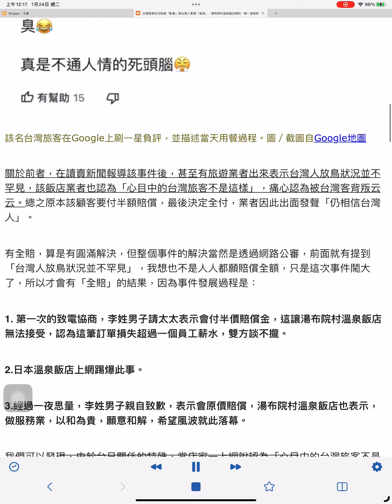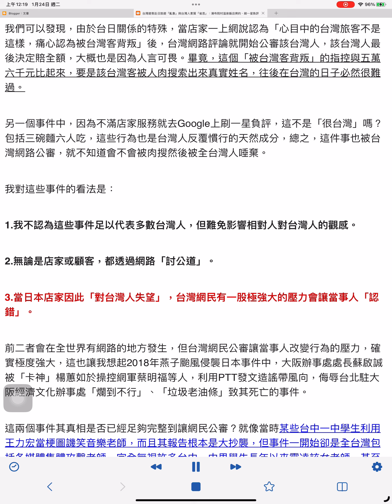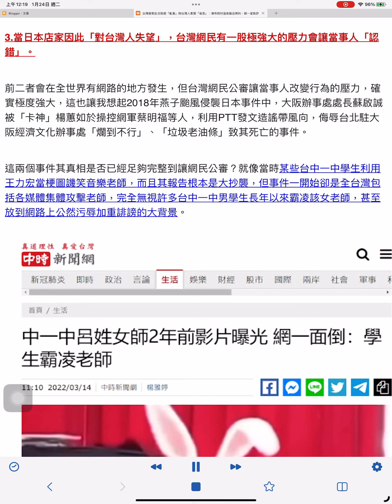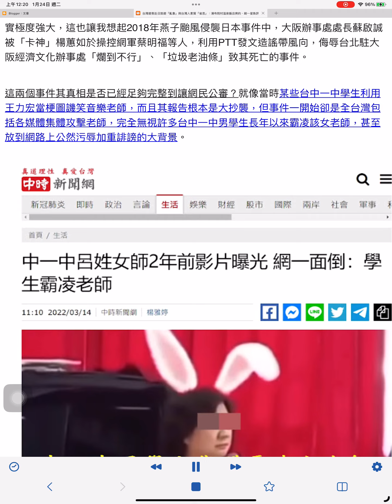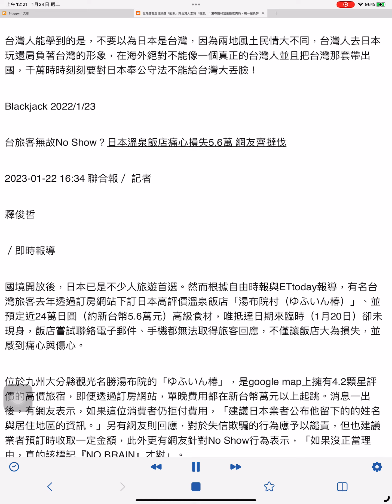台灣遊客赴日旅遊「亂象」與台灣人素質「省思」：湯布院村溫泉飯店爽約、刷一星負評事件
台灣遊客到最愛的日本報復性旅遊，陸續發生爭議：台灣旅客訂了日本九州湯布院村溫泉飯店卻沒出現導致飯店損失5萬6千元，業者痛心「從沒碰過這樣的台灣旅客」，另一是6台灣人赴日點3碗拉麵「輪流吃」被制止，然後吃麵旅客被店家制止後不僅怒批店家「不通人情的死頭腦」，還在Google上刷一星負評。

該名台灣旅客在Google上刷一星負評，並描述當天用餐過程。圖／截圖自Google地圖
關於前者，在讀賣新聞報導該事件後，甚至有旅遊業者出來表示台灣人放鳥狀況並不罕見，該飯店業者也認為「心目中的台灣旅客不是這樣」，痛心認為被台灣客背叛云云。總之原本該顧客要付半額賠償，最後決定全付，業者因此出面發聲「仍相信台灣人」。

有全賠，算是有圓滿解決，但整個事件的解決當然是透過網路公審，前面就有提到「台灣人放鳥狀況並不罕見」，我想也不是人人都願賠償全額，只是這次事件鬧大了，所以才會有「全賠」的結果，因為事件發展過程是：

1. 第一次的致電協商，李姓男子請太太表示會付半價賠償金，這讓湯布院村溫泉飯店無法接受，認為這筆訂單損失超過一個員工薪水，雙方談不攏。

2.日本溫泉飯店上網踢爆此事。

3.經過一夜思量，李姓男子親自致歉，表示會原價賠償，湯布院村溫泉飯店也表示，做服務業，以和為貴，願意和解，希望風波就此落幕。

我們可以發現，由於台日關係的特殊，當店家一上網說認為「心目中的台灣旅客不是這樣，痛心認為被台灣客背叛」後，台灣網路評論就開始公審該台灣人，該台灣人最後決定賠全額，大概也是因為人言可畏。畢竟，這個「被台灣客背叛」的指控與五萬六千元比起來，要是該台灣客被人肉搜索出來真實姓名，往後在台灣的日子必然很難過。

另一個事件中，因為不滿店家服務就去Google上刷一星負評，這不是「很台灣」嗎？包括三碗麵六人吃，這些行為也是台灣人反覆慣行的天然成分，總之，這件事也被台灣網路公審，就不知道會不會被肉搜然後被全台灣人唾棄。

我對這些事件的看法是：

1.我不認為這些事件足以代表多數台灣人，但難免影響相對人對台灣人的觀感。

2.無論是店家或顧客，都透過網路「討公道」。

3.當日本店家因此「對台灣人失望」，台灣網民有一股極強大的壓力會讓當事人「認錯」。

前二者會在全世界有網路的地方發生，但台灣網民公審讓當事人改變行為的壓力，確實極度強大，這也讓我想起2018年燕子颱風侵襲日本事件中，大阪辦事處處長蘇啟誠被「卡神」楊蕙如於操控網軍蔡明福等人，利用PTT發文造謠帶風向，侮辱台北駐大阪經濟文化辦事處「爛到不行」、「垃圾老油條」致其死亡的事件。

這兩個事件其真相是否已經足夠完整到讓網民公審？就像當時某些台中一中學生利用王力宏當梗圖譏笑音樂老師，而且其報告根本是大抄襲，但事件一開始卻是全台灣包括各媒體集體攻擊老師，完全無視許多台中一中男學生長年以來霸凌該女老師，甚至放到網路上公然污辱加重誹謗的大背景。

在這兩次事件中，爽約確實不對，刷負評則很常見，日本人可以學到的是，如果你們遇到台灣顧客的行為讓你們不滿，靠網路解決是康莊大道。

台灣人能學到的是，不要以為日本是台灣，因為兩地風土民情大不同，台灣人去日本玩還肩負著台灣的形象，在海外絕對不能像一個真正的台灣人並且把台灣那套帶出國，千萬時時刻刻要對日本奉公守法不能給台灣大丟臉！

Blackjack 2022/1/23

台旅客無故No Show？日本溫泉飯店痛心損失5.6萬 網友齊撻伐

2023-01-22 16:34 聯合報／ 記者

釋俊哲

／即時報導